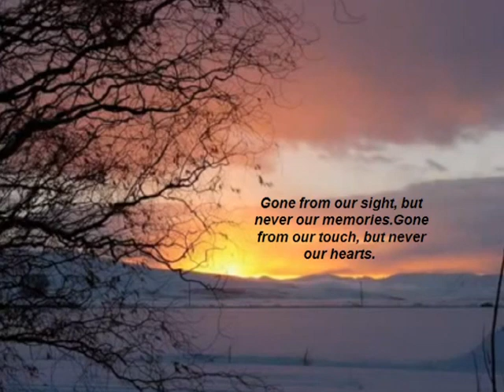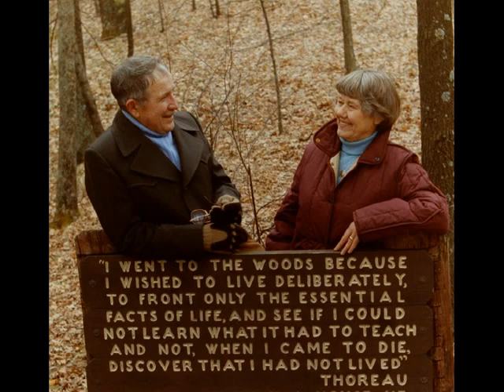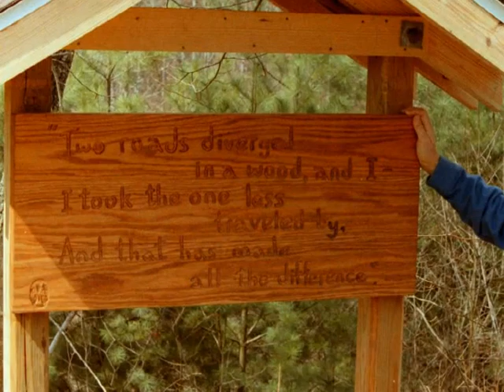Wilson, Jess D